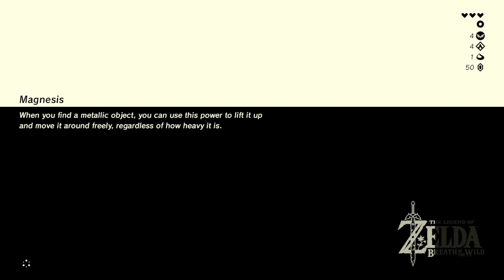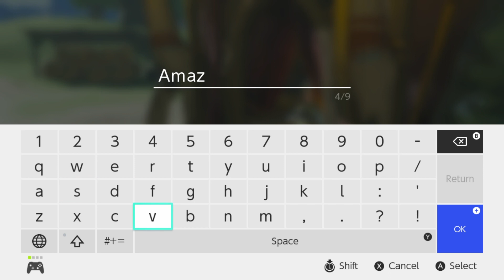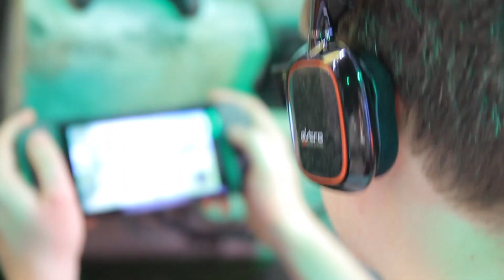The Legend of Zelda: Breath of the Wild | NEW Switch Gameplay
My first of five Switch gameplay videos! Here's a first look at new events in The Legend of Zelda: Breath of The Wild

Thanks to Nintendo for flying me in for this special Switch event!